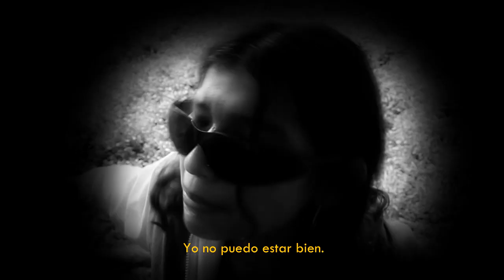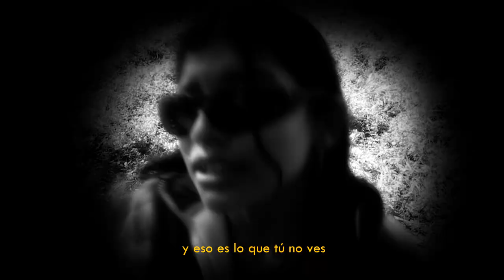Ley - NO CONTESTÉ ☎️ (Vídeo Oficial) 🎞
Producción musical: Ethereal Mind y Ley.
Director audiovisual: Leyda Blanco Felipe.
 Editor: Leyda Blanco Felipe.
Composición lírica: Leyda Blanco Felipe.
Camarografo: Mi papá :)

Un beso grande a todos los tqm muack.

Artecan Music group.